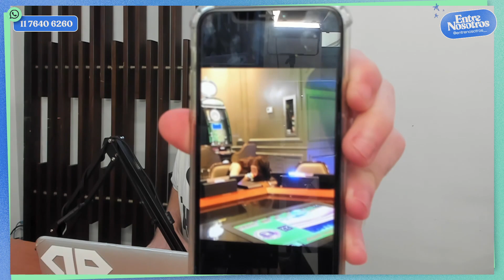¿QUE HICIMOS EL FINDE? | JODA, BAJON, PERMITIDOS CON FAMOSOS Y MUCHOS PALOS | Entre Nosotros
TODOS los Lunes, Miercoles y Viernes 15hs por YouTube y Twitch con Manu Dons, Martu Ortiz, Mate Guasconi y Domi Faena